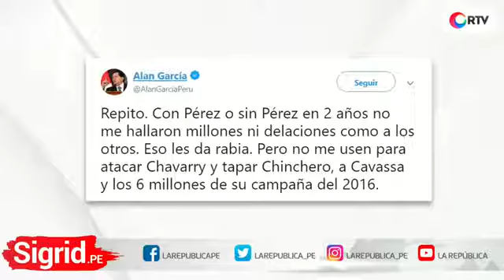Víctor García Toma, Exministro de Justicia y ExPresidente del Tribunal Constitucional en Sigrid PE